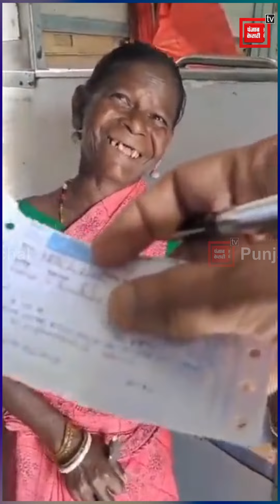ईमानदारी की मिसाल: जब Train में बकरी का भी टिकट लेकर पहुंची दादी तो TTE भी रह गया दंग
ईमानदारी की मिसाल: जब Train में बकरी का भी टिकट लेकर पहुंची दादी तो TT E भी रह गया दंग